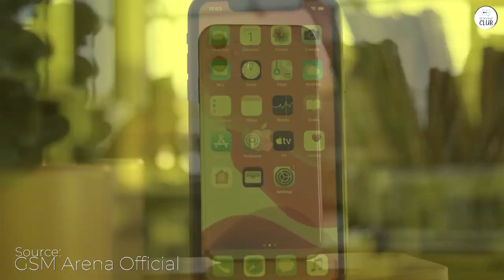Apple iPhone 11. Reebelo Regret? ‍️ Found Flawless Phone & Free Perks on Amazon!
Apple iPhone 11

Top 5 smartphones:
Samsung Galaxy S24 Ultra
iPhone 15 Pro Max
Google Pixel 8 Pro
OnePlus 12 Pro
Samsung Galaxy Z Fold5

Discover firsthand insights into the Apple iPhone 11 through this succinct video review. Delve into the reviewer's experience as they unpack and assess the device's condition, battery life, sound quality, and included accessories. Gain valuable comparisons between purchasing avenues and grasp why the reviewer ultimately found satisfaction with their Amazon acquisition. Dive into the world of consumer electronics with this informative video.

00:00 Intro
00:12 Sound
00:45 Summary